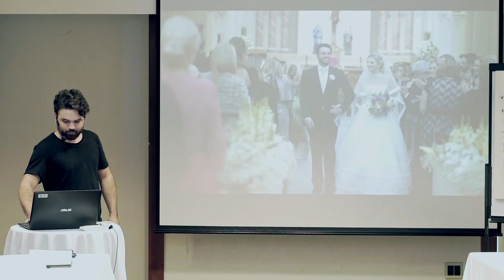Como filmar os votos de um casamento - Jeff dutra